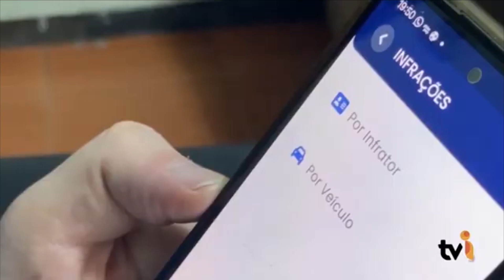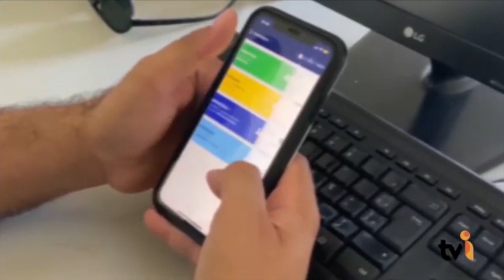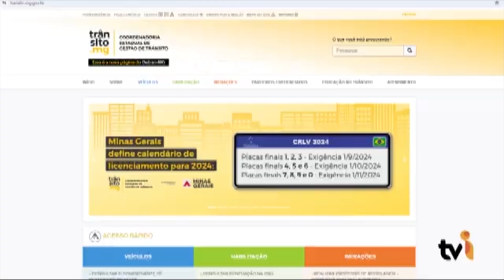Identificação do infrator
Transferir infrações de trânsito para o condutor responsável ficou mais rápido e simples em Minas Gerais.O governo do estado liberou essa funcionalidade na carteira digital de trânsito permitindo transferir os pontos para quem de fato cometeu a infração.